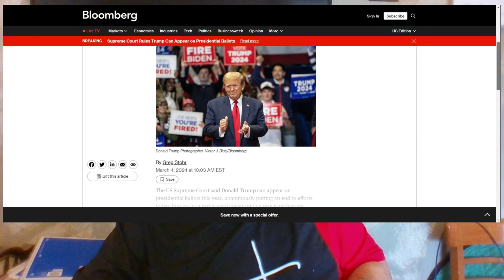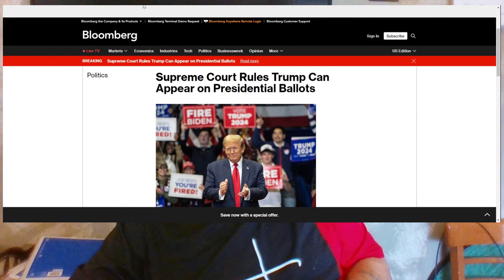Breaking Supreame Court Rules Trump Can Stay On Ballots